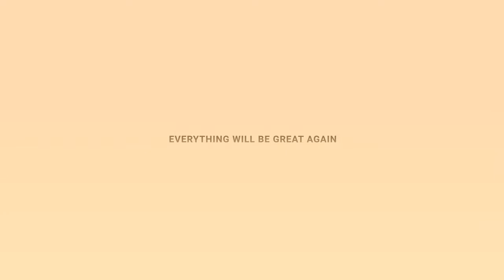Mazu pilgrimage (Animation)